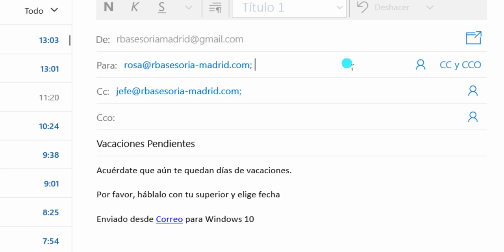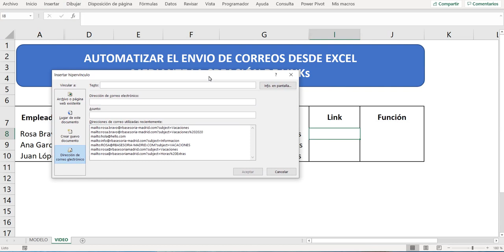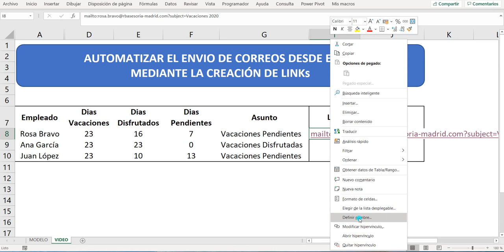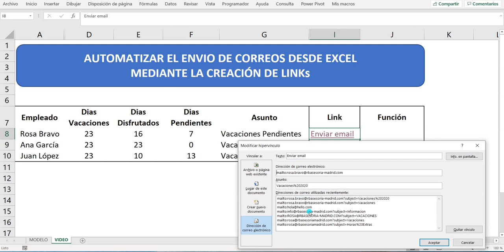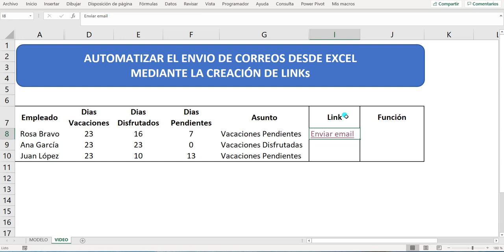#46 Enviar Correos desde Excel I -Link o Hiperenlace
En esta ocasión veremos cómo crear un link que nos permita automatizar el envío de email mediante la creación de links o hiperenlaces de forma muy sencilla.

Esto te permitirá ahorrar tiempo en la realización de tareas rutinarias y repetitivas.

Si deseas más información sobre la automatización de emails desde Excel, puedes visualizar el vídeo #47 Enviar Correos desde Excel II de este mismo Canal.

☑ Power Query
☑ Power Pivot
☑ Power Map
☑ Power View
y, finalmente, haremos un dashboard con ☑ Power BI